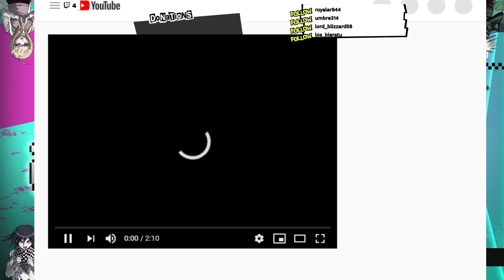Danganronpa V3 [Session 17] No spoilers in chat please!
chapter 6 starts off with a bang! we got lore, secrets, time limits, and enough evidence to hopefully pin the mastermind down. who's it gonna be?